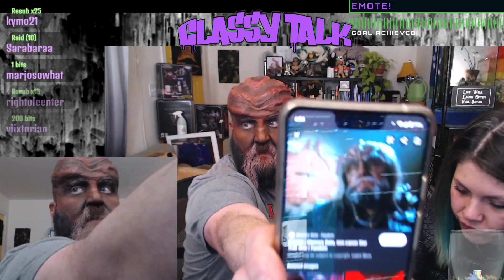Katie Turns Zeke Into A Klingon?! ◉ Episode 12